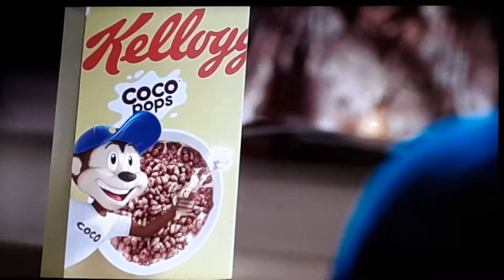CITV Adverts and Continuity - 9 May 2021